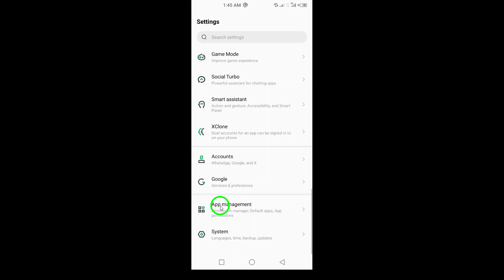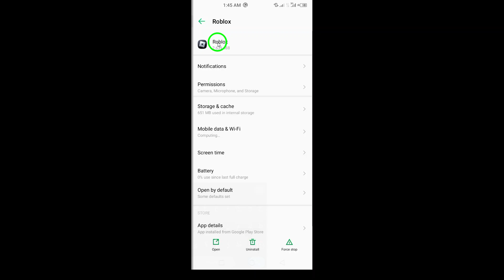How to Fix Roblox App Freezing (Updated)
Learn how to fix the Roblox app freezing issue with these simple steps

1. Restart Your Device.
2. Clear Cache and Data:
• Go to Settings ⮕ Apps ⮕ Roblox ⮕ Storage.
• Tap Clear cache and Clear data.
3. Update the Roblox App:
• Open the Google Play Store.
• Search for Roblox and tap Update if an update is available.
4. Check for System Updates:
• Go to Settings ⮕ System ⮕ System updates.
• Install any available updates.
5. Reinstall the Roblox App:
• Uninstall the Roblox app by going to Settings ⮕ Apps ⮕ Roblox ⮕ Uninstall.
• Reinstall it from the Google Play Store.
6. Check Storage Space:
• Ensure you have enough free storage on your device.

Fixing the Roblox app freezing is easier than you think. Follow these steps for a smoother gaming experience.

Chapters:
00:00 Intro
00:12 Soultion
01:05 Outro